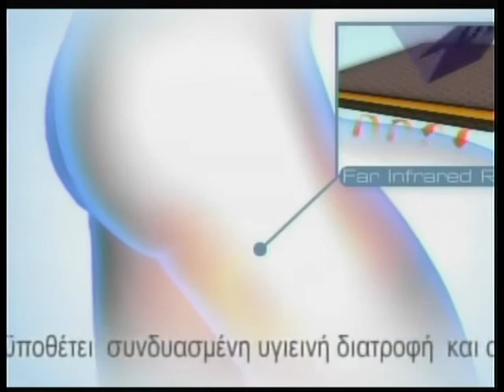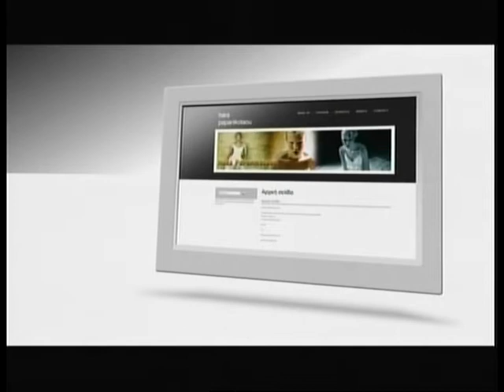20.10.2013 Η Μαρία Γιαννακάκη στην εκπομπή «ΕΧΩ ΘΕΜΑ» με τον Χρήστο Μαζάνη στη zouglaTv